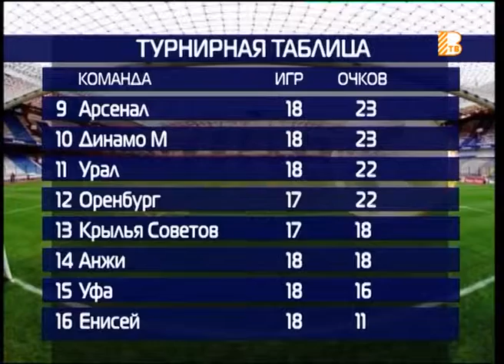"Все грани мяча" от 05.03.2019